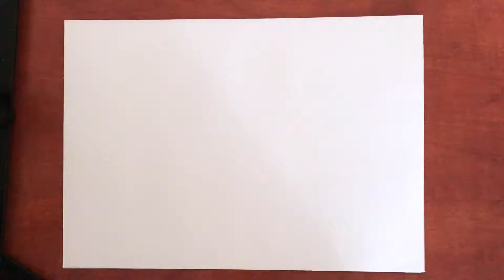How to draw Mustang GT - realistic car drawing step by step - mixed media Art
How to draw Ford Mustang GT. Realistic car drawing step by step art tutorial. This time I draw legendary Mustang GT. This drawing took me about 4 hours to complete. I use: traditional pencils, markers, colored pencils, white and black pens, eraser on white A4 marker paper. If you have any questions don't hesitate to ask me in the comments below.

If you really like this art and you would like to support me, you can buy this art

Products used in this video:
Acrylic paints